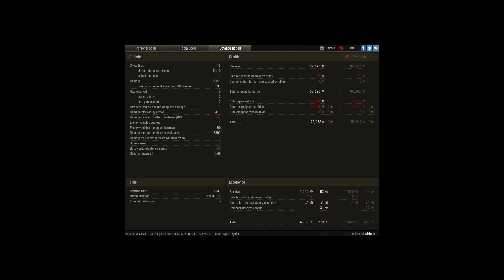When your LTs dont do their job well:P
Player: Ghhost [INA]